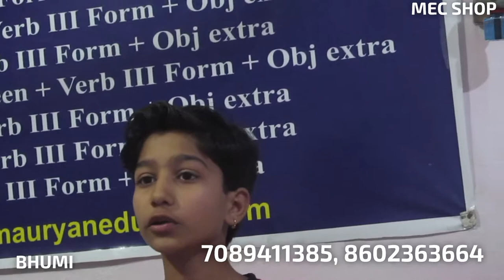SalesGirl Act@MECSHOP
Sales girl act by Bhumi Jan 10, 2019